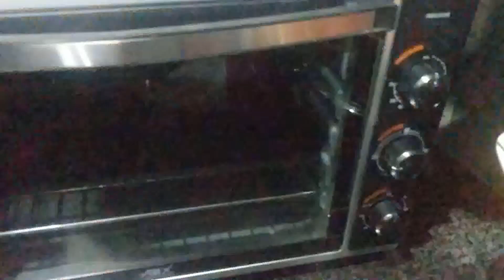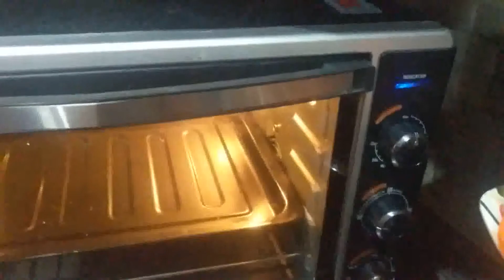Chocolate Muffins // Easy Way to Bake Chocolate Muffins at Home...